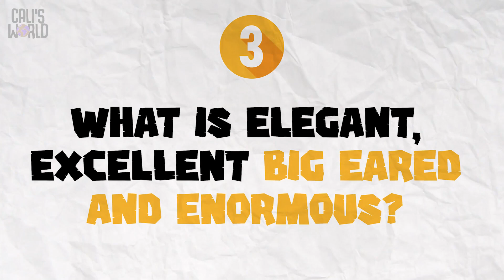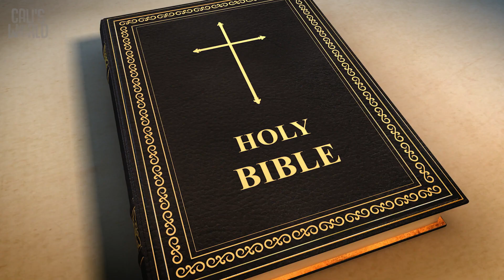Littles October 6